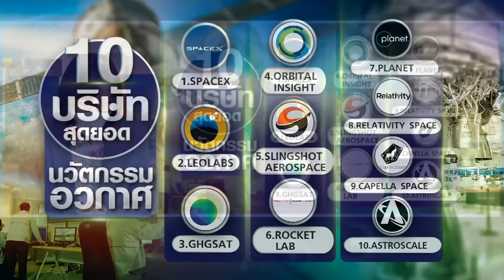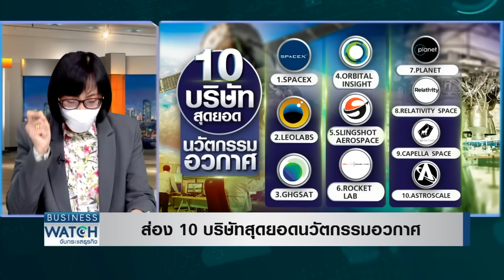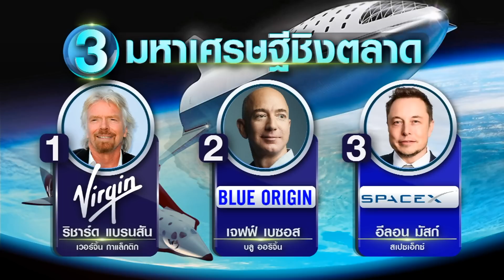ส่อง 10 บริษัทสุดยอดนวัตกรรมอวกาศ I BUSINESS WATCH I 30-08-2564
ไทยไม่ยอมตกเทรนด์ บีโอไอเล็งทำแพ็กเกจส่งเสริมการลงทุนผลิตชิ้นส่วนดาวเทียม หลังพบกระแสอุตสาหกรรมดาวเทียมทั่วโลกโตสวนกระแสโควิด พร้อมส่องธุรกิจทัวร์อวกาศที่ใกล้เป็นจริง

facebook live : TNN LIVE
Line : @TNNONLINE
Youtube Official : TNNONLINE